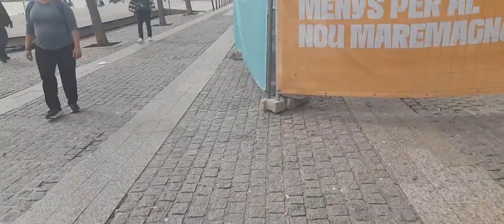ispanya barcelona nisan 24